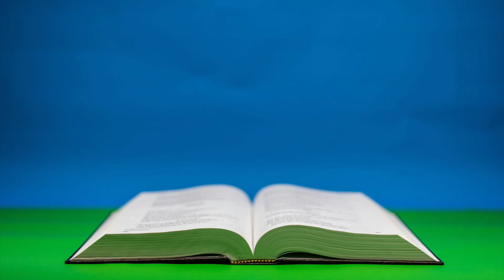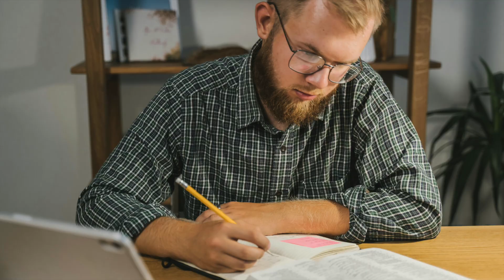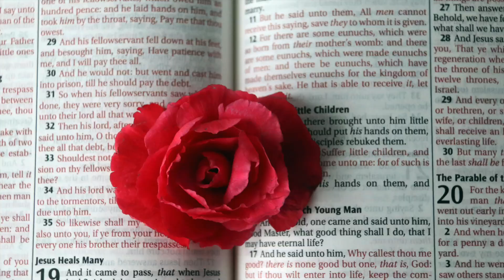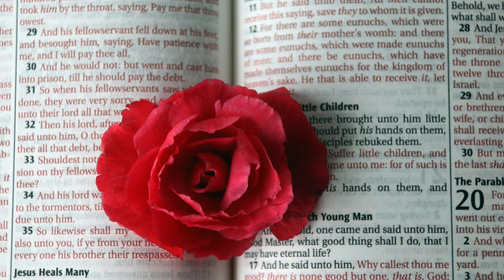The Lord Will Always Fight For You Psalm 91 Christian Motivation To Start Your Day Blessed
Welcome to GOD FIRST Channel! Start your day blessed and inspired with this powerful Christian motivational video, "The Lord Will Always Fight For You | Psalm 91." Dive deep into the comforting and empowering promises of Psalm 91, where we are reminded of God's unfailing protection, guidance, and strength. This video is designed to uplift your spirit, strengthen your faith, and encourage you to trust in the Lord's mighty power and love.

📖 Featured Scripture:
Psalm 91

🌟 What You'll Experience in This Video:
- Opening Prayer: Begin your day with a heartfelt prayer, inviting God's presence and blessings into your life.
- Scripture Reading: Listen to the powerful words of Psalm 91, a chapter that speaks of God's promise to protect, guide, and fight for His people.
- Reflection and Insights: Gain deeper understanding and insights into the verses of Psalm 91. Learn how to apply these promises to your daily life and find peace in God's unwavering protection.
- Motivational Message: Be encouraged by a motivational message that emphasises the importance of trusting in God's strength and His promise to fight for you in every battle you face.
- Closing Prayer: End the video with a closing prayer, seeking God's continued guidance and protection throughout your day.

🌿 Key Points Covered:
1. God's Protection: Discover how Psalm 91 assures us of God's protection against all dangers, both seen and unseen.
2. Trusting in God's Power: Learn to place your trust in God's power, knowing that He is always with you, fighting on your behalf.
3. Finding Peace in God's Promises: Experience the peace that comes from believing in God's promises and His unwavering faithfulness.
4. Daily Motivation: Receive daily motivation to start your day with a positive mindset, rooted in the confidence that God is your protector and defender.

🙏 Opening Prayer:
Join us as we bow our heads in prayer, addressing God as our Heavenly Father. We seek His wisdom and guidance, ask for His presence to be palpable, and end our prayer with, "In Jesus' name, we pray. Amen."

🎥 Segment Breakdown:
- Introduction: Welcome and brief introduction to the video topic.
- Scripture Reading: A serene visual of the Bible verse with soft background music.
- Reflection: Speaker provides insights and practical applications related to Psalm 91.
- Motivational Message: Uplifting and encouraging words to inspire and strengthen your faith.
- Closing Prayer: A final prayer asking for God's guidance, protection, and blessings.

📌 Don't Miss:
- Inspirational Quotes: Throughout the video, be inspired by quotes and verses that highlight God's faithfulness and strength.
- Personal Testimony: Hear a personal testimony or story that illustrates God's power to protect and fight for His children.

Thank you for joining us on this journey of faith and transformation. Let's grow together in our walk with God.

💬 Engage with Us:
We'd love to hear from you! Share your thoughts, experiences, and prayer requests in the comments below. How has Psalm 91 inspired you? How has God fought for you in your battles?

🙏 Closing Prayer:
Heavenly Father, we thank You for Your promises and Your unwavering protection. As we go about our day, help us to trust in Your strength and remember that You are always fighting for us. Guide us, protect us, and fill us with Your peace. In Jesus' name, we pray. Amen.

- [Video Title 1]
- [Video Title 2]
- [Video Title 3]

May you start your day blessed and encouraged, knowing that God is with you every step of the way.